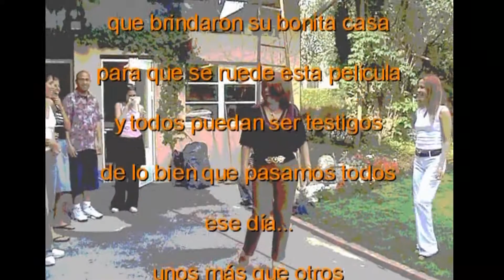Cumpleaños de Silvia y Susana - Troinex, mayo 2003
Video del cumpleaños de Silvia y Susana realizado en la casa de Serge y Susana, en Troinex, el 24 de mayo 2003.
Filmado por Jenne y Lorena.
Editado y mezclado por L. Burga.
Audio inicial grabado en La Candela Studio.
LA CANDELA media productions.
Ginebra, agosto 2012.